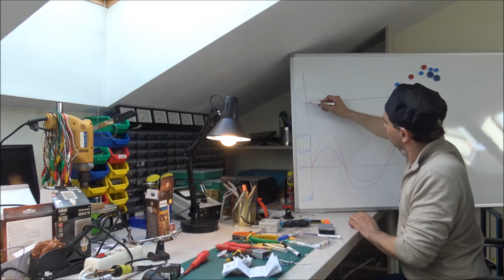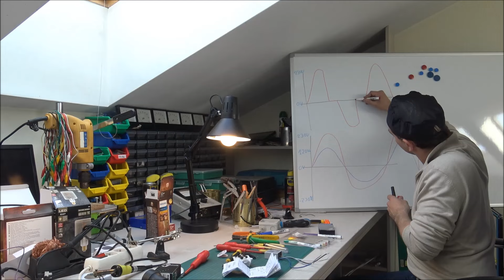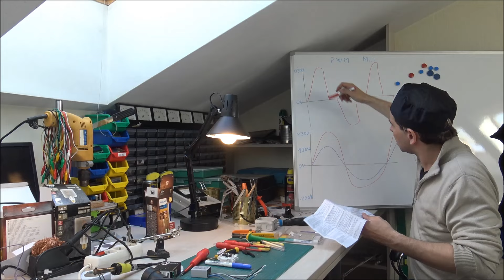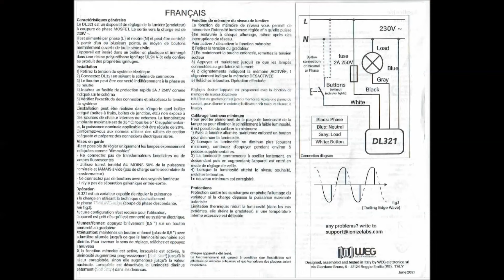Variateur de lumière sur ampoule led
Faire varier l'intensité lumineuse sur des ampoules LED est quelque chose de peu commun mais possible. Voici quelques produits utilisés pour faire un  éclairage d'ambiance sur une terrasse, un balcon ou un Jardin.

Lien des produits utilités (ou similaire) :
Prise extérieur schneider electrique (terre griffe)
Prise exterieur schneider electrique (terre picot)
Bouton pousoir exterieur schneider electrique
Interrupteur double schneider electrique
Variateur PWM pour LED DL321 (télévariateur)
Guirlande LED 18m
Guirlande extérieur douilles E27
Ampoule vintage LED Dimmable philips E27 (modéle 1)
Ampoule vintage LED Dimmable Philips E27 (modéle2)
Ampoule vintage LED Dimmable E27 (rectangulaire)
Ampoule vintage LED Dimmable E27 (autre modéle )
Visseuse hikoki 18v
Coffret domino WAGO
Appliques extérieur modernes
Prise femelle exterieur noir
Fer a souder
3 eme main soudure etain
Fil d'etain soudure
Pince coupante facom
Pince plate facom
tournevis électricien Facom
Tournevis électricien premier prix
Pince a dénuder facom